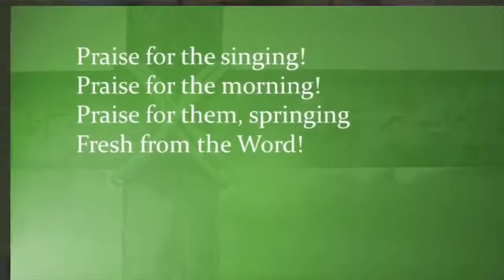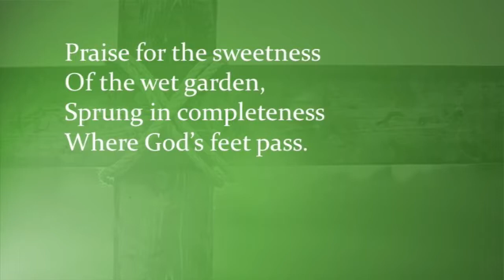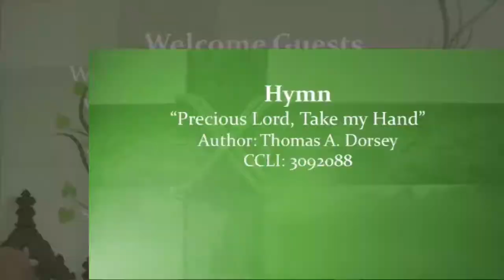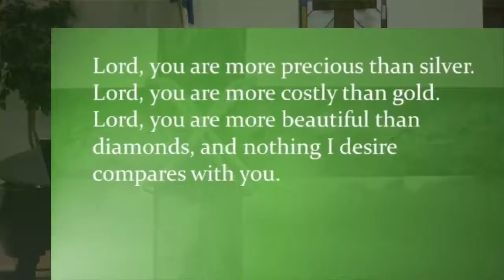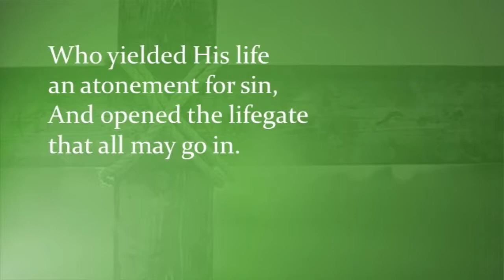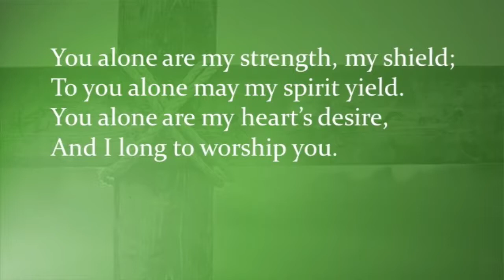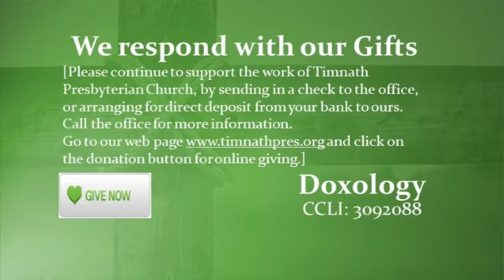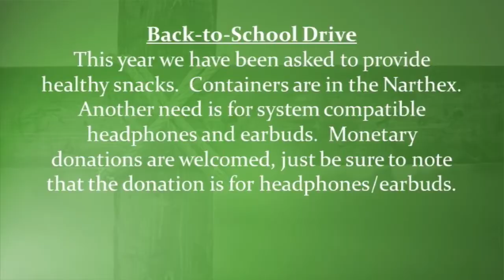TPC Service July 31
Testimonies from members